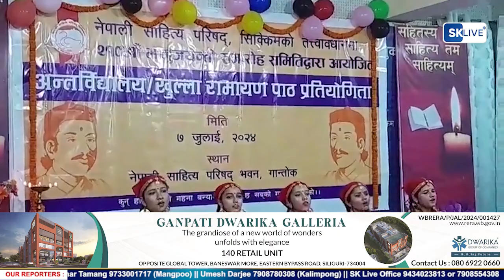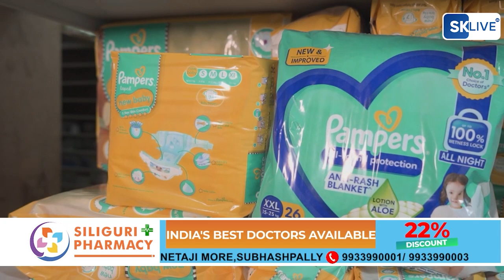सिक्किम साहित्य परिषद भवनमा अन्तर विद्यालय रामायण पाठ प्रतियोगिता।